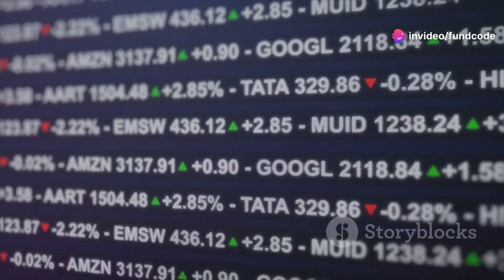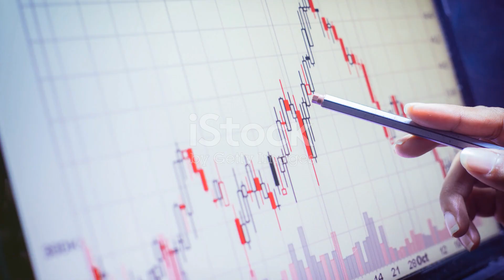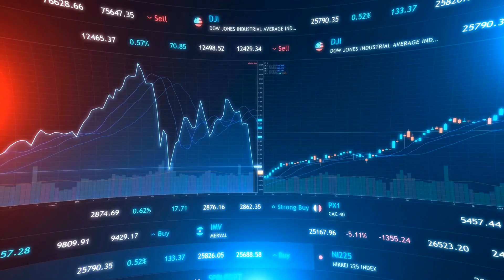bhel share latest news,bhel share latest news today,bharat heavy electricals limited,bharat heavy el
Dive into BHEL's current financial metrics as we explore its stock price, market cap, P/E ratio, and dividend yield. Compare BHEL's performance with its peers, focusing on its high P/E ratio and low return on equity. Get an insightful overview of BHEL's recent financial results, including sales, expenses, and shareholding patterns.

Gain a comprehensive understanding of where BHEL stands in the market and its future outlook.

OUTLINE:

00:00:00 BHEL: India's Engineering Giant - Stock Analysis & Financial Overview
Bharat Heavy Electricals Ltd (BHEL) is a major Indian engineering and manufacturing company involved in producing power plant equipment, among other products. Operating across key sectors such as power, transmission, industry, transportation, renewable energy, oil & gas, and defense, BHEL is a government-owned enterprise and stands as India's flagship engineering entity.

**Stock Overview**
As of October 25th, BHEL's closing price was ₹217, marking a decrease of 4.60%. The company holds a market capitalization of ₹75,509 crore and has a price-to-earnings (P/E) ratio of 752, significantly higher than its industry peers, signaling high investor expectations or potentially a lower current earnings yield. The stock has a book value of ₹70.2, with a dividend yield of 0.12%, suggesting that while dividends are maintained, they constitute a small return relative to the stock price. BHEL's return on capital employed (ROCE) stands at 3.37%, and return on equity (ROE) at 1.13%, indicating modest profitability given its capital.

BHEL has maintained a dividend payout ratio of 27.8%, reflecting its policy to return some profit to shareholders. However, several concerns affect the stock’s attractiveness. The stock trades at 3.09 times its book value, which is relatively high. Additionally, the company has low interest coverage and has seen poor sales growth, averaging -4.73% over the past five years. Its return on equity is low at 1.77% over the last three years, and earnings have been influenced by other income streams amounting to ₹591 crore. Operational metrics have also deteriorated, with debtor days increasing from 58 to 73.1 days and working capital days rising from 119 to 194, signaling potential inefficiencies in cash collection and working capital management.

**Peer Comparison**
BHEL operates within the capital goods and electrical equipment industry. Compared to peers, it has a much higher P/E ratio. For instance, Siemens, ABB, and CG Power have P/E ratios of 99.54, 99.04, and 126.90, respectively. These companies also exhibit higher returns on capital employed, with CG Power at 46.63%, compared to BHEL’s 3.37%. BHEL’s recent quarterly net profit was negative, at ₹-211.40 crore, while competitors like Siemens and ABB reported profits of ₹530.60 crore and ₹443.49 crore, respectively.

**Quarterly Financial Performance**
BHEL's quarterly results reflect fluctuating sales and expenses. In the recent quarter ending June 2024, BHEL recorded sales of ₹5,485 crore with expenses amounting to ₹5,654 crore, resulting in an operating loss. Operating profit margin has remained volatile, showing a loss in some quarters. Net profit for the latest quarter was ₹-211 crore, continuing a trend of inconsistent profitability. BHEL's earnings per share (EPS) similarly fluctuates and reached ₹-0.61 in the recent quarter, indicating continued challenges in achieving stable earnings.

**Historical Financial Performance**
Over the past decade, BHEL has experienced significant variations in its financial results. Annual sales peaked in March 2013 at ₹48,903 crore but have since trended downwards, with TTM sales reaching ₹24,374 crore. Operating profit margin (OPM) has also fluctuated, peaking at 19% in 2013 and dropping into the negative territory before partially recovering in recent years. Net profit followed a similar trend, with a high of ₹6,693 crore in 2013 declining to ₹100 crore in the TTM period. Compounded annual sales and profit growth have shown a decline, with a negative trend in both 5-year and 10-year periods.

**Balance Sheet and Cash Flow**
BHEL's balance sheet as of March 2024 reports total liabilities of ₹59,788 crore. The company’s fixed assets stand at ₹2,574 crore, while borrowings have increased over the years, reaching ₹8,856 crore. Cash flow from operating activities has shown volatility, with significant negative cash flow in several years, such as ₹-3,713 crore in the recent TTM period. Cash from investing activities fluctuated, with cash generated in some years and spent in others. Net cash flow in the recent period was positive at ₹274 crore, suggesting some improvement in cash position despite historical challenge